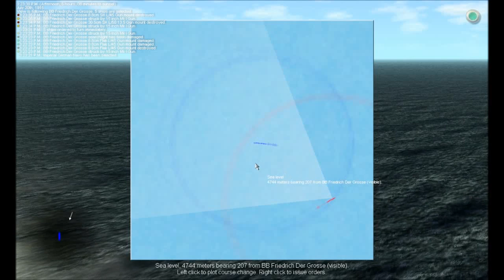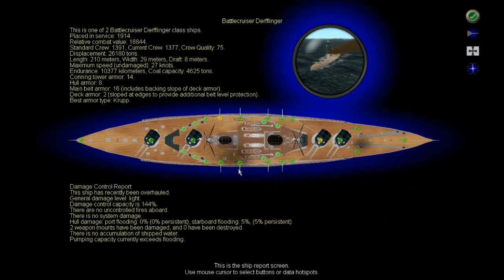Jutland-Game:90,000,point,computer-generated,battle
I've been playing this game for a long time now but never put anything on my channel about it. It is long winded and takes time to play but if you have any interest in World War 1 Navies and or the north sea  campaign of that war then this game is a must. The only problem is any vids on this game will be long because battles run in real time and they take awhile to complete. I'm guessing I could have split the vid and made it two but I couldn't make up my mind so here is the whole battle, sorry about it's length yet I hope it is of some interest. I will say I could, maybe should have ended  the battle sooner but continued on even though it was really over I thought I would get a few good shoots of ships sinking.